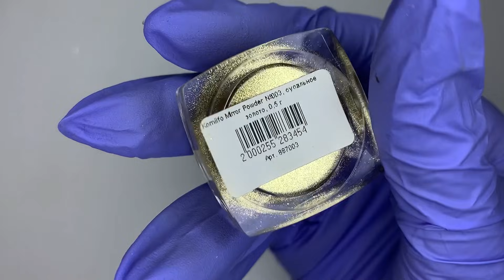😍Самый красивый Перепелиный дизайн / Брызги краски на ногтях / Дизайн ногтей золотой втиркой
🖤Материалы из видео
FOX Base strong
FOX Top Steel
FOX Top Strong (густой)
Antonio Damatti 006 белый гель лак
OPIUM 006 коричневый гель лак
MOON FULL 201 молочный гель лак
Komilfo золотая втирка
Komilfo liner 7|9 кисть